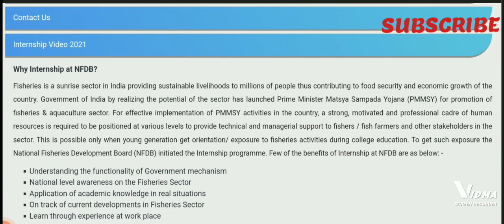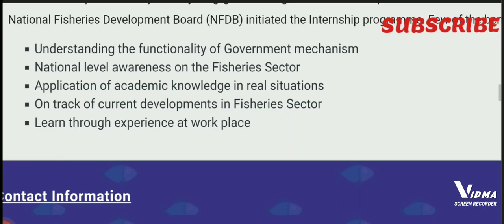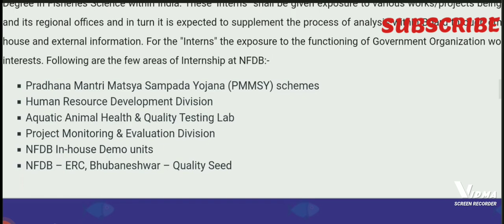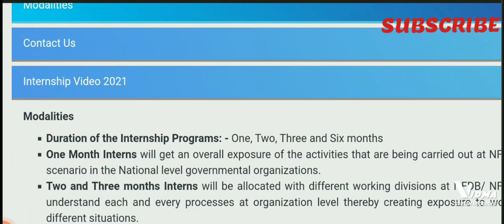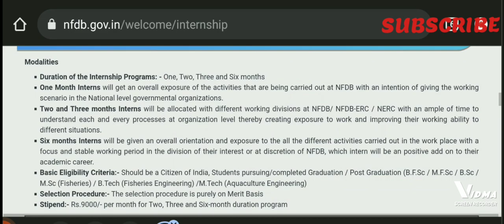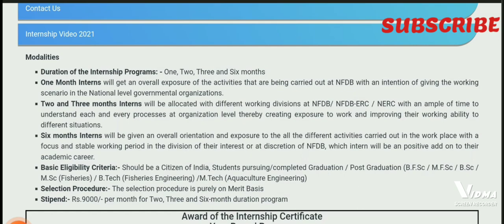INTERNSHIP IN FISHERIES AND AQUACULTURE AT NATIONAL FISHERIES DEVELOPMENT BOARD, HYDERABAD.